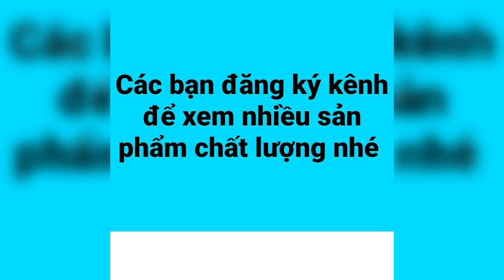Lược thép cắt tóc nam | Lược inox. (Liên hệ 09666.25755 )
Lược thép cắt tóc nam cũng chính là lược cắt tóc mà các bạn hay quen gọi là lược inox bởi vì làm bằng kim loại và rất khó để khẳng định là kim loại gì khi chỉ nhìn qua mà không được thẩm định bằng kiến thức
Lược được làm bằng kim loại thép nên có độ dày mỏng và kích cỡ khác nhau
Đa phần những người thợ cắt tóc xưa đã quen với 1 số loại lược cắt tóc bằng kim loại như nhôm, tuy nhiên lược nhôm khá là nhọn, tiếp xúc với da đầu rất đau, còn lược thép cắt tóc nam thì không, tuy nhiên nếu bạn không cầm quen thì sẽ mất thời gian để làm quen lại